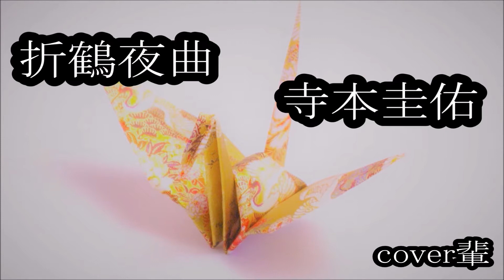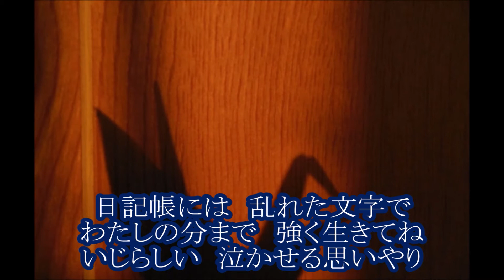折鶴夜曲 寺本圭祐 cover輩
歌詞からすると、声を張り上げる曲じゃないと思うが・・・

必ず見つけ出して、二人して、人生を全うしよう、今度こそ